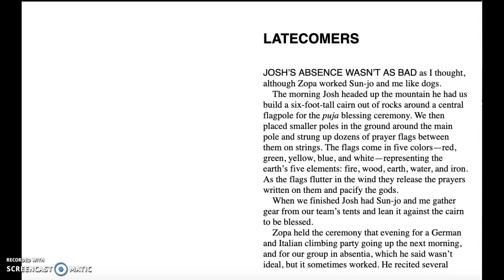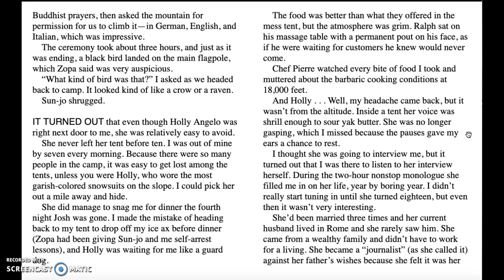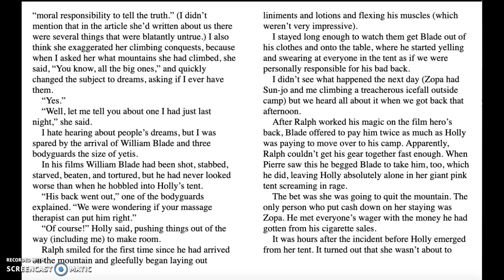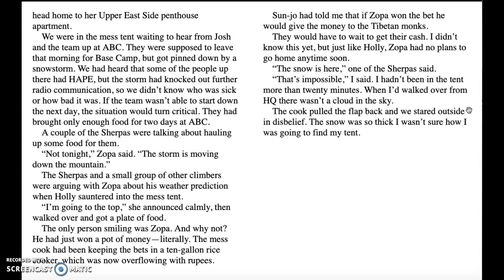Peak by Roland Smith Chapter 14 Latecomers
This is a video recording of Chapter 14 of the novel Peak by Roland Smith